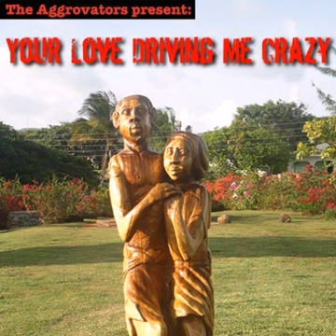Dyhema - Jah - álbum completo para download na descrição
Various Artists  - Your Love Deiving Me Crazy,2018

01 - Johnny Clarke - Absent

02 - Johnny Clarke - Without You

03 - Dyhema - Jah

04 - Winston Curtis - Pieces To Pick

05 - The Observers - Jah Version

06 - Tyrone Taylor - Get The Feeling

07 - Observer Feeling  The Version

08 - Ginger Williams  Irresistible

09 - Ginger Williams - Lil One

10 - Sindy Brown - Don't Lose Me

11 - Sindy Brown - Angel Down Here

12 - Winston Curtis - Untold Ways

13 - Winston Curtis - Driving Crazy

14 - The Aggrovators - Driving Version